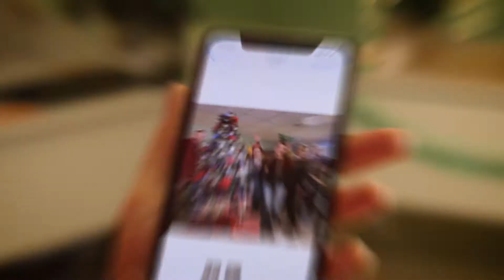SEMrush - Happy New Year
Filmed by:
Kurban Studio